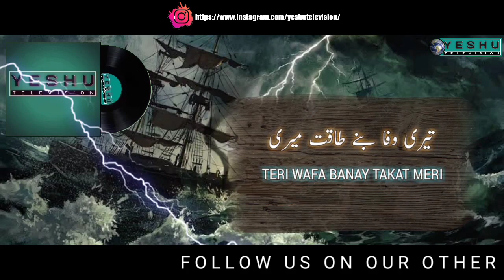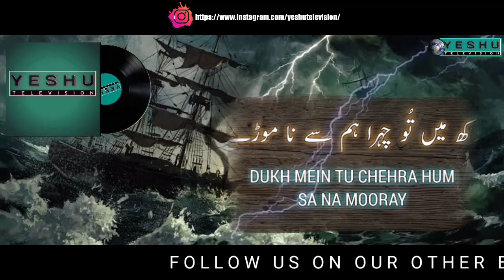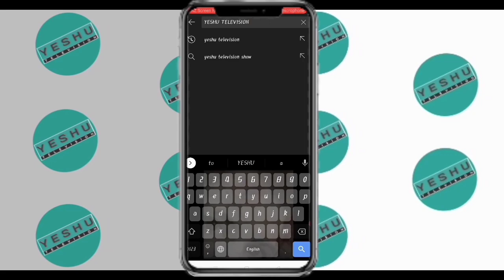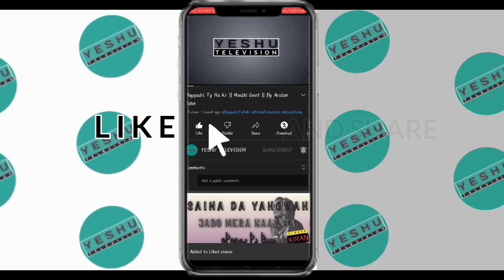Tufano Naa Gher Liya Ha || Masihi Song || By Tehmina Tariq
Tufano Naa Gher Liya Ha || Masihi Song

• Song : tofano nay ghair liya hai
• Singer : Tehmina Tariq
• Lyrics :Nadeem Yousaf
• Compose : Haroon Yaqoob
• Audio : Rafi Studio
• D.O.P Shakeel Ashiq
• Video & Production : Khokhar Studio
• Edit : Dj Iffi

• Edited by - Sheraz Gill
• Presented by - Yeshu Television